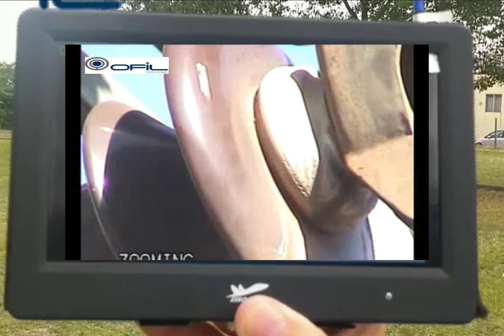Inspecting corona on OHL with UAS - DayCor® ROMpact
Ofil's UV cameras installed on  UAVs and used to inspect overhead lines and substations providing in real time videos of existing corona discharges.